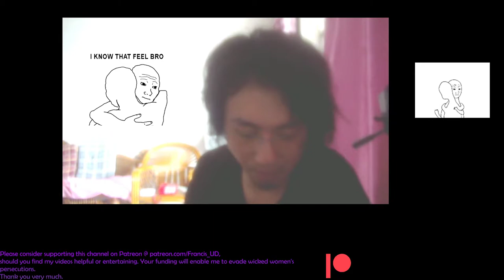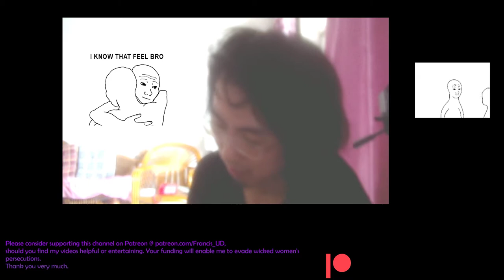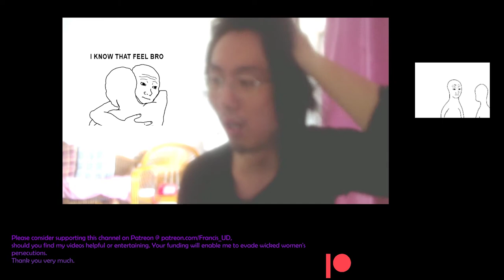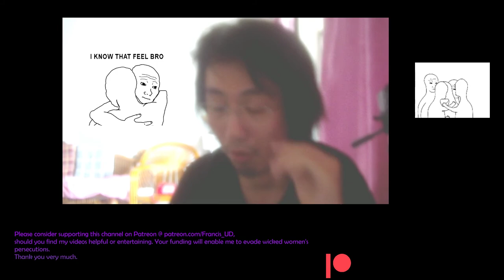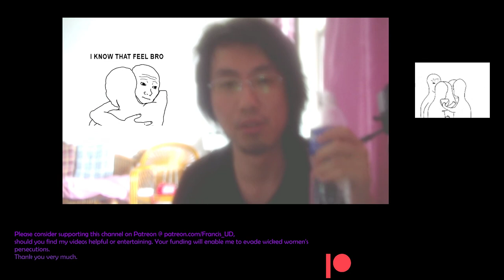Play nice even if you can't be nice.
Please consider supporting this channel @ should you find my videos useful or soothing. I've lost my primary source of income to due the covid-lockdowns since mid to late 2021. As a result I'm trying to make myself a full time YouTuber.  Thank you very much for stopping by!

ヽ(*´з｀*)ﾉ(#^.^#)

Planning a trip to countries/regions in which the internet are censored?
(This doesn't earn me any commission but instead it earns me some free months to use Surfshark to stay connected to YouTube and the global internet while I'm stranded in the 3rd world at no additional cost incurred to you)